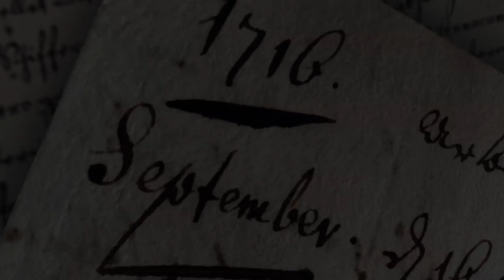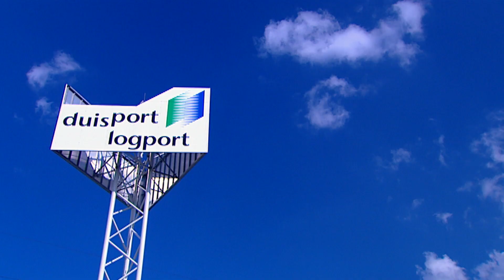300 Jahre Duisburger Hafen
Im Film sehen Sie die Geschichte des Duisburger Hafens in drei Minuten.